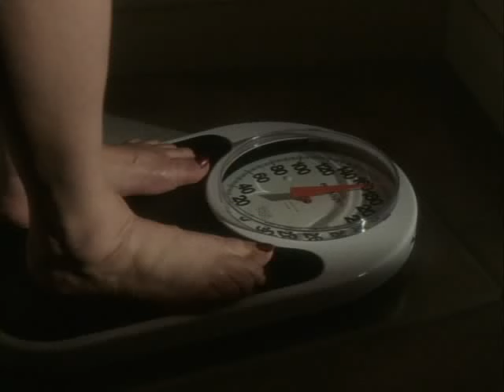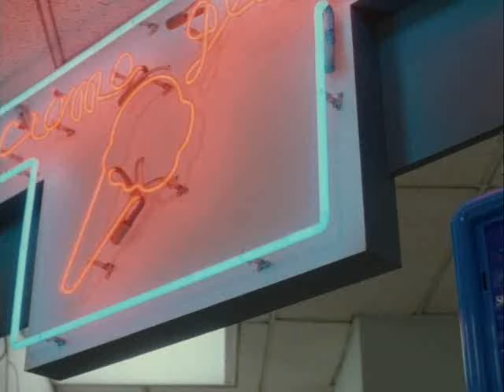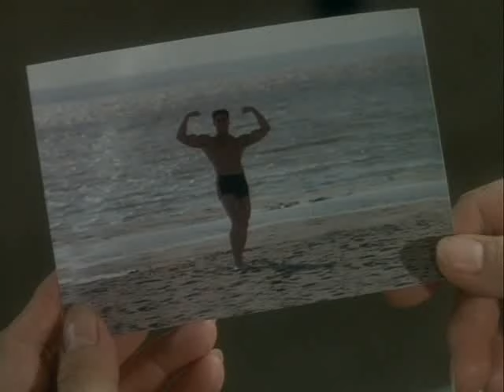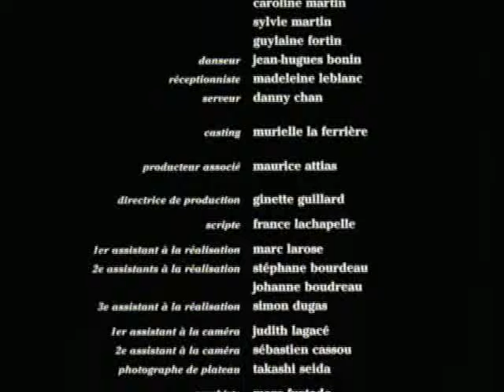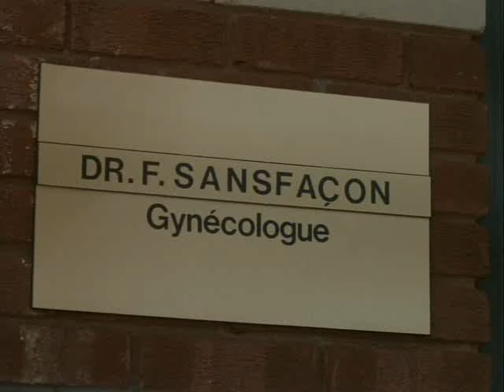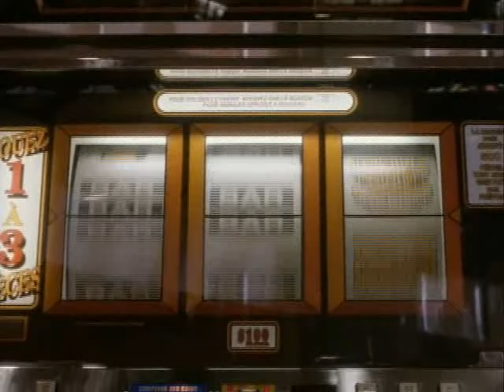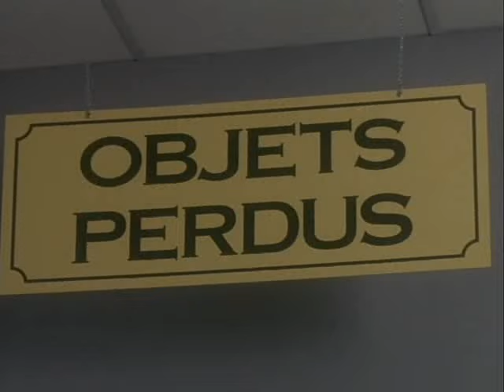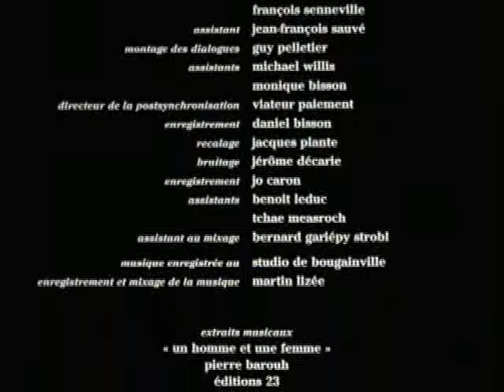Cta ton tour, Laura Cadieux